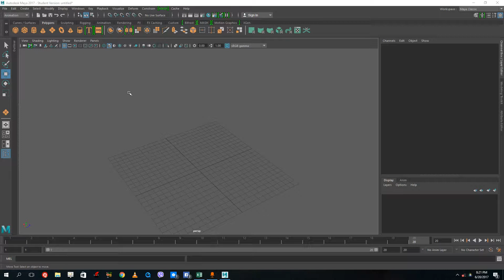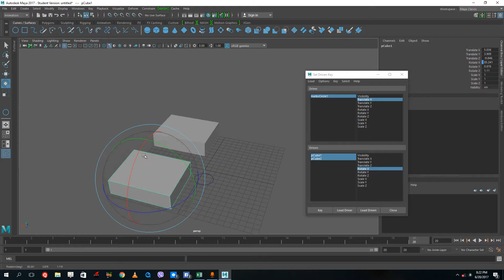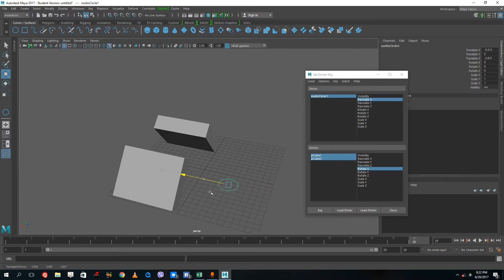Autodesk Maya - Lesson 23 - Setting Driver and Driven Key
This video explains about how driver and driven key works inside of maya.
Learn the basics of using Autodesk Maya, including how to work with polygons and NURBs, utilze editing tools and work with different materials.

This tutorial was made using Autodesk Maya 2017, but is applicable to older and newer versions of Maya as well